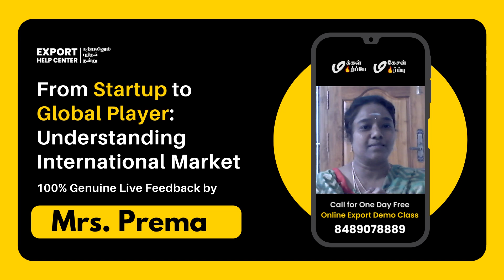Genuine Export Awareness by Mrs. Prema | Learn Exports Practically | Export Help Center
Are you a beginner in Exports and want to get started with Real-Time Practice? This is the perfect place for you!

You can practice Exports more lively at the Export Help Center from scratch with the help of a Genuine Export Mentor available around the clock.

Learn Exports from Export Help Center Practically & Lively | ☎ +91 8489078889 | ☎ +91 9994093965

export talks
exportism
export mentor
export mentor sathish
export sathish
ehc sathish